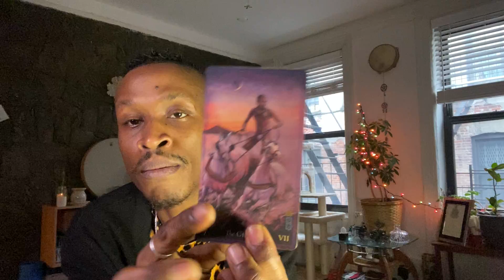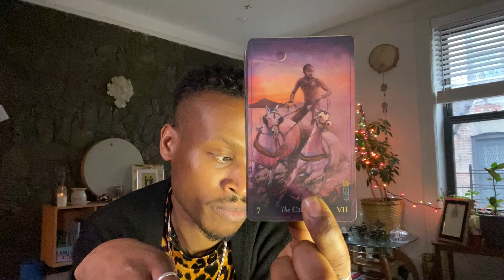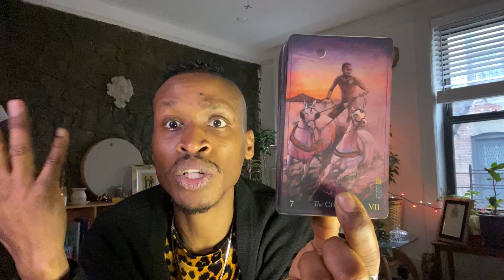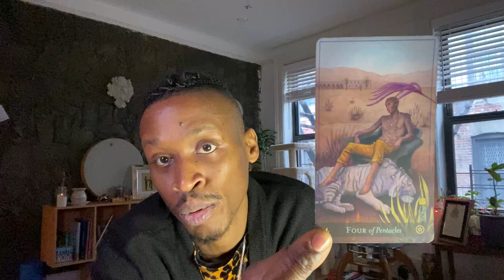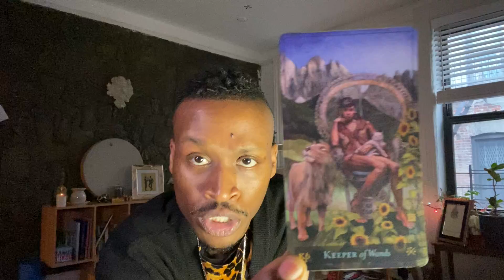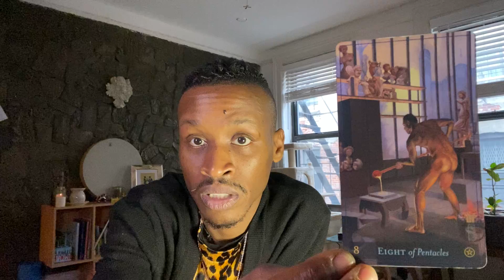♉️🌳 Taurus “Happy New Year” ProvidenceTarot🧿✨🩰🕊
Thursday-Sunday 4pm-8pm

230 E. 14th Street (b/t) 2nd & 3rd Avenue

🔮Follow @providencetarot on @Instagram & @youtube